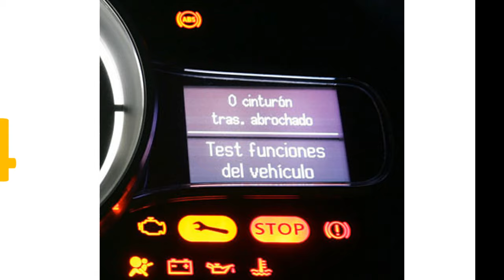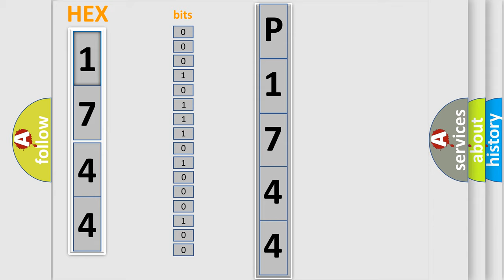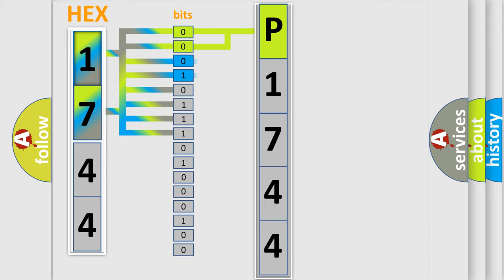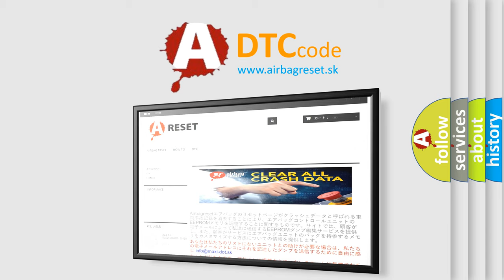DTC Honda P1744 Short Explanation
Contents:
0:21 Basic DTC analysis according to OBD2 protocol standard.
1:48 Insight into programming
2:58 A diagnostically understandable description of the Diagnostic Trouble Code
3:05 Basic error definition

Make:
Honda
Code:
P1744
Definition:
DIS Head Unit ECM Error
Description:
This code is set when the head unit detects the inside problem by itself.
Cause:
 Head unit